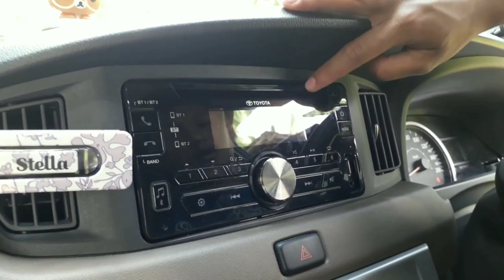fitur fitur interior Toyota calya G manual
Toyota calya merupakan mobil LCGC murah di Indonesia.  Mobil ini laris di pasaran Indonesia,  nah dengan harga yang murah seperti apa fitur fitur yang di dapat pada mobil ini
Mari simak sampai habis ya
Semoga bermanfaat

Terima kasih